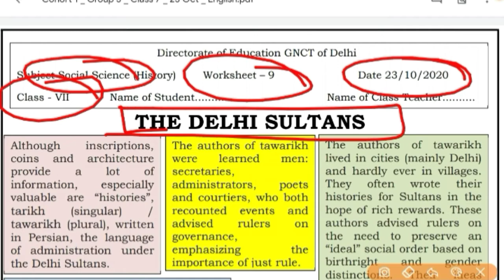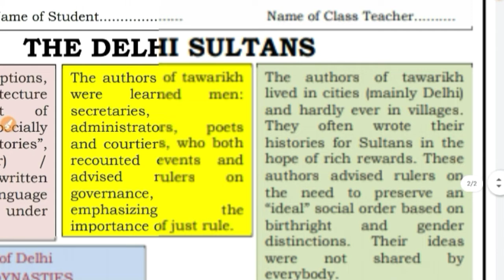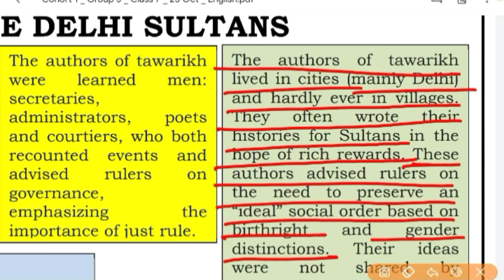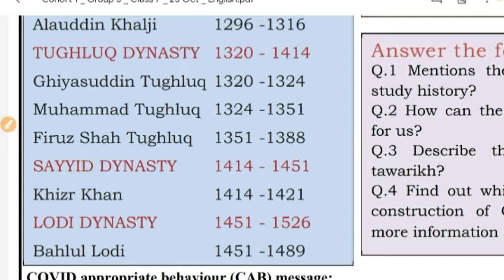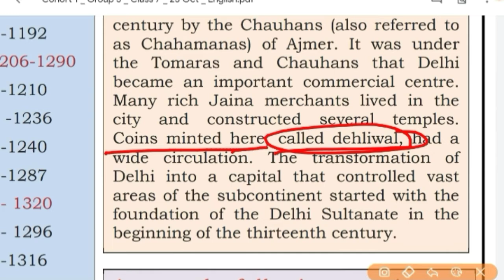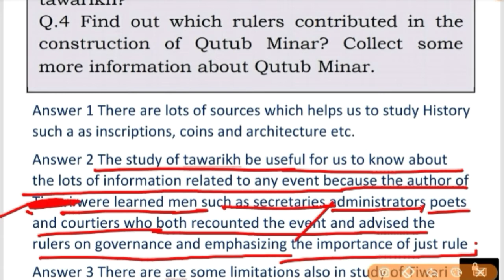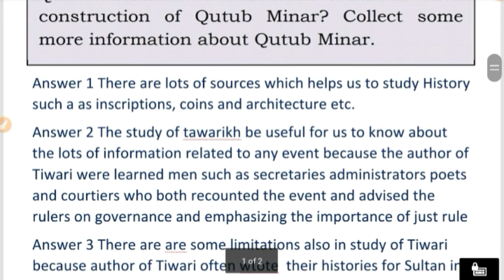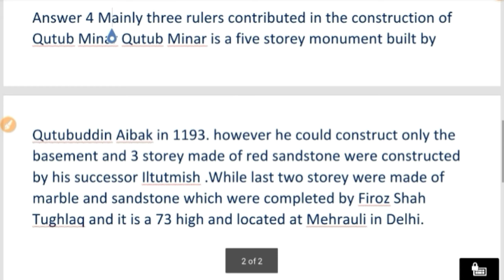SST Worksheet 9 class 7 (23 Oct) English Med|7th Class SST Worksheet 9